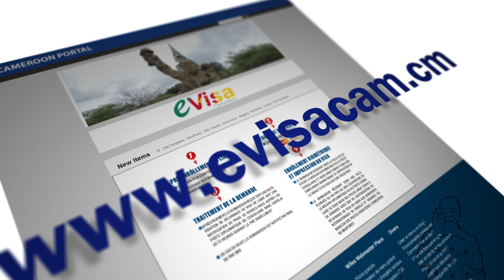eVisa du Cameroun -Promo (version français)